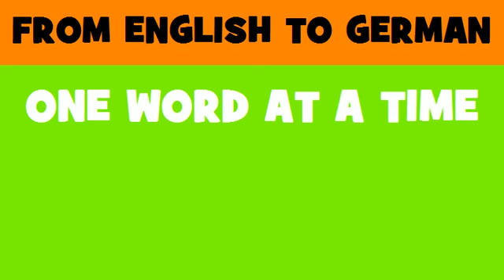FROM ENGLISH TO GERMAN = Floor tiling work